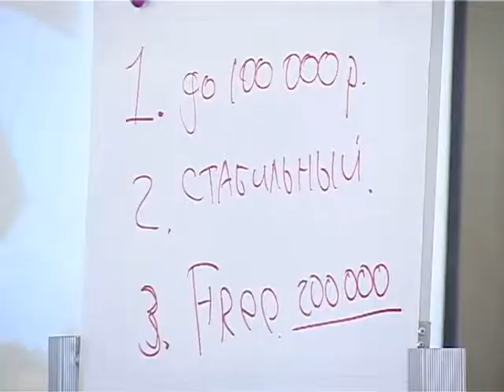Мастер-класс от Бари Алибасова. Как строить бизнес